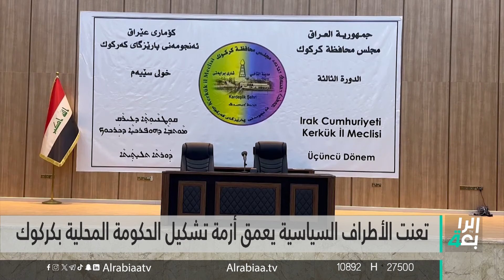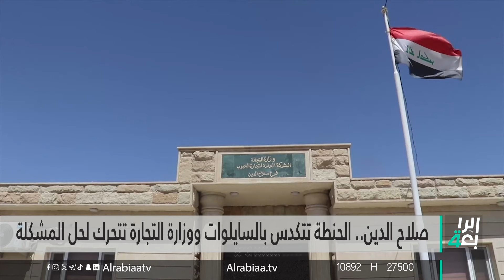رئاسة البرلمان .. ازمة بلا حلول | نشرة اخبار المنتصف مع نرمين منذر